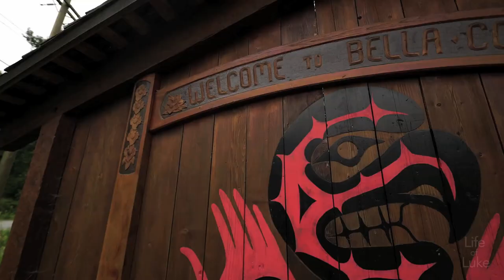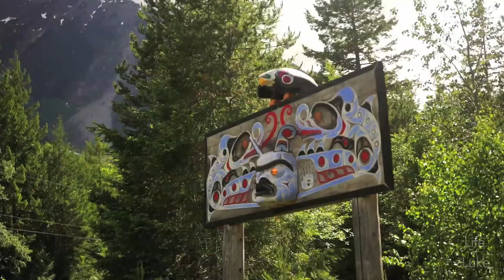Beautiful Bella Coola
Join me on this visual tour of wild Bella Coola, British Columbia. See the stunning mountains, river, aboriginal totems & art, and rock carvings in the forest.